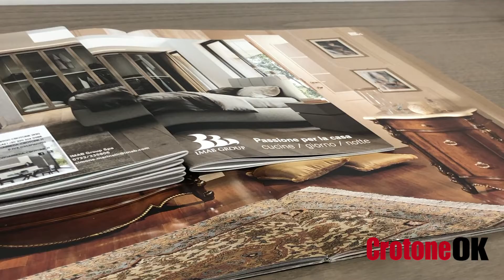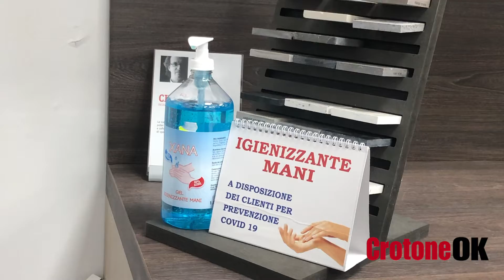Crotone, Fulvio Migale: «Riaprire l'attività è stata una gioia immensa»